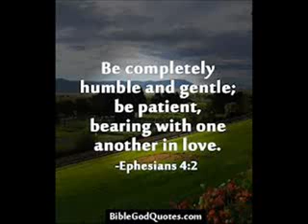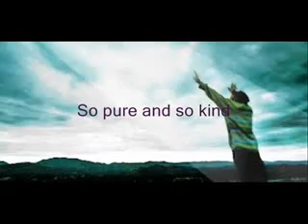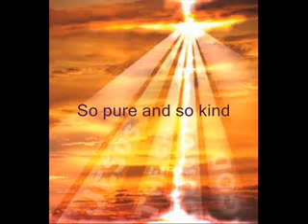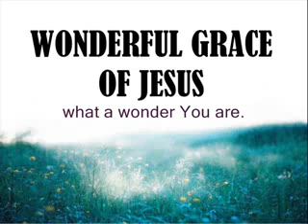Jesus, What A Wonder You Are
You are so gentle
So pure and so kind
You shine like the morning star